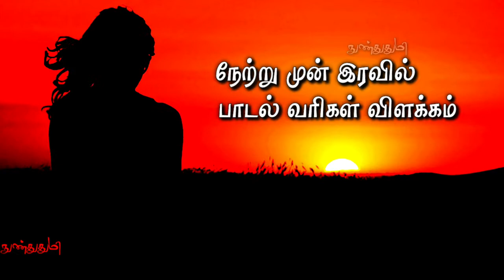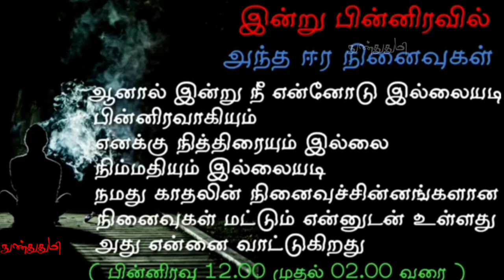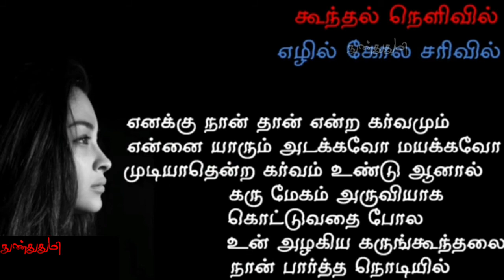நேற்று முன்னிரவில் உன் நித்திலப்பூ மடியில் பாடல்வரிகள் விளக்கம் / நுண்துதுமி / வைரமுத்து / மணிரத்னம்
கவிஞர் திரு . வைரமுத்து அவர்கள் எழுதிய தமிழுக்கு நிறம் உண்டு என்ற
கவிதைத் தொகுப்பில் இருந்து எடுக்கப்பட்ட
சில வரிகள் அலைபாயுதே என்ற
தமிழ் திரைப்படத்தில்
திரு ஆர் ரகுமான் அவர்களால்
அருமையாக இசையமைக்கப்பட்டு பயன்படுத்தப்பட்டது

Heartfelt thanks
KAVITHAI LYRICS CREDITS TO
MR.VAIRAMUTHU

இந்த பாடலை நீங்கள் விளக்கத்துடன்
WHATSUP STATUS ல் வைக்க விரும்பினால்
நுண்துதுமி SHARECHAT ல் Download

Google Copyright's Free Image's

GENERAL AND
EDUCATIONAL PURPOSE ONLY